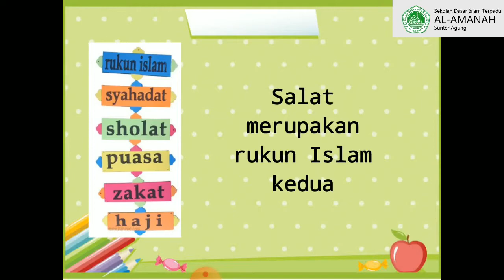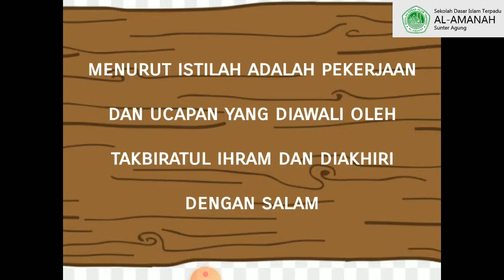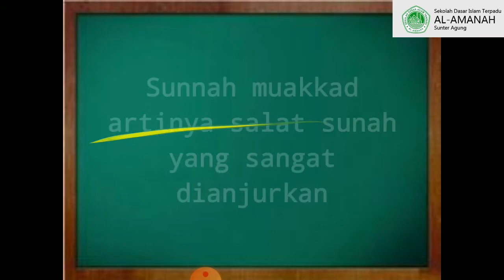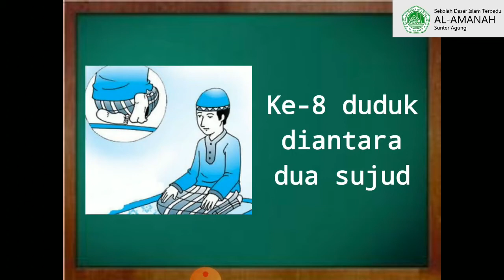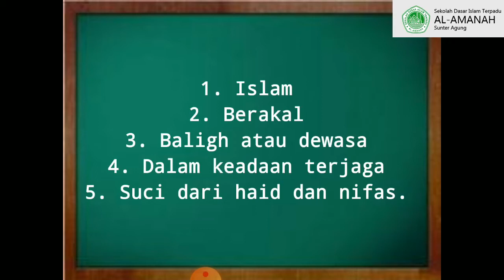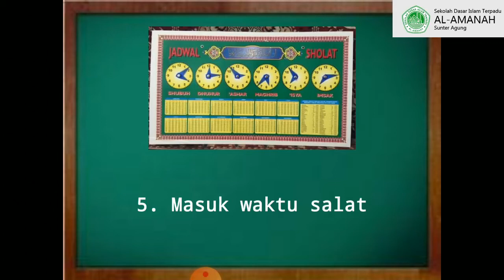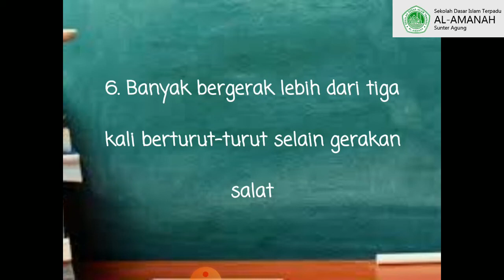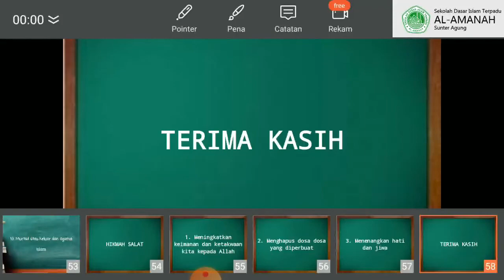PJJ PAI Kelas 3 SD Bab 9: MAKNA SALAT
Materi PJJ (Pembelajaran Jarak Jauh) PAI (Pendidikan Agama Islam) Kelas 3 SD Bab 9: MAKNA SALAT oleh M. Asep Solihudin, Lc.
SDIT Al-Amanah Sunter Agung